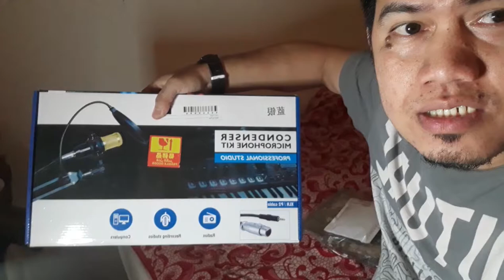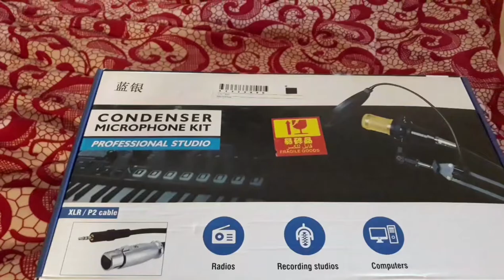Unboxing / Pro Mic Condenser Kit